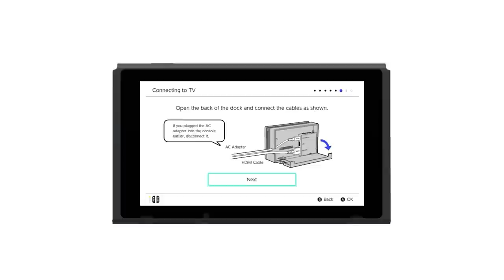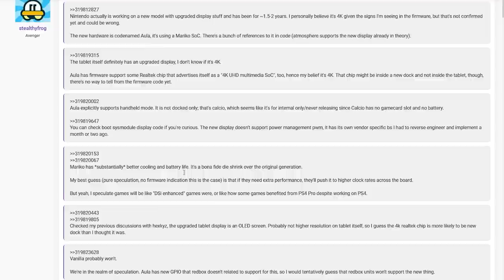Nintendo Switch Pro è REALTÀ? Tutto quello che sappiamo su project AULA [Firmware Datamining]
Che inizio anno sarebbe senza una buona dose di rumor su Nintendo Switch Pro' Questa volta è stato il dataminer SciresM a scovare interessanti informazioni riguardanti un fantomatico codename Aula all'interno del firrmware della Switch. Che si tratti realmente di Nintendo Switch Pro?

Io sono il Poro Pro, Michele Switch, ciao!